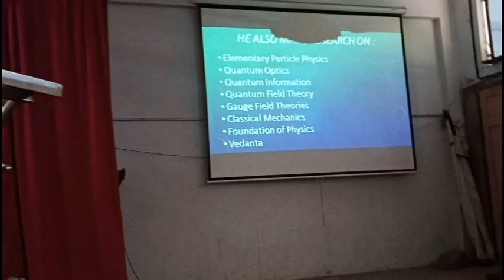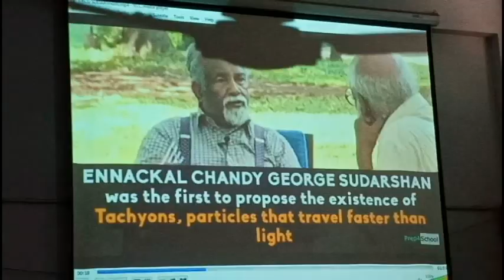SCIENCE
Science Colloquim